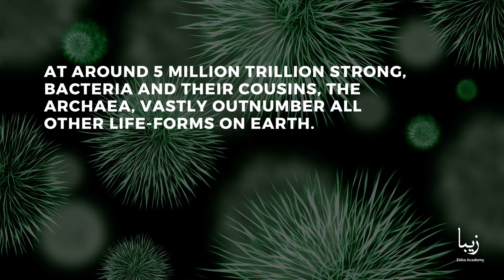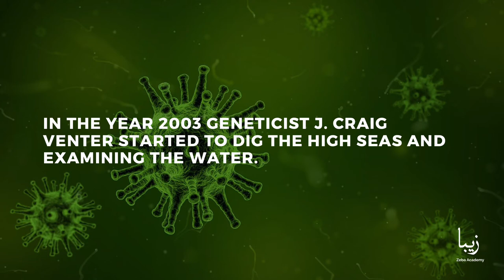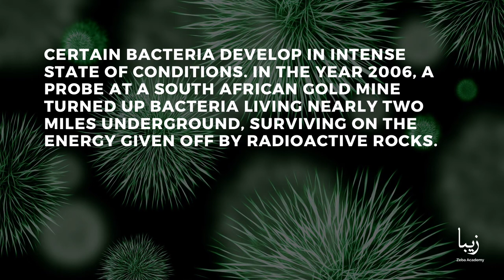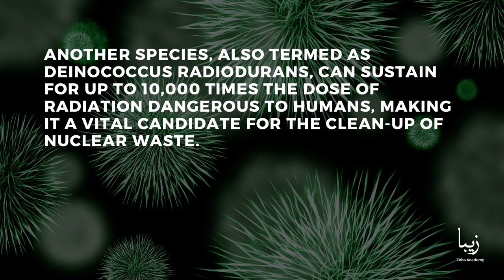All About Bacteria | Science by Zeba Academy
At around 5 million trillion strong, bacteria and their cousins, the archaea, vastly outnumber all other life-forms on Earth.